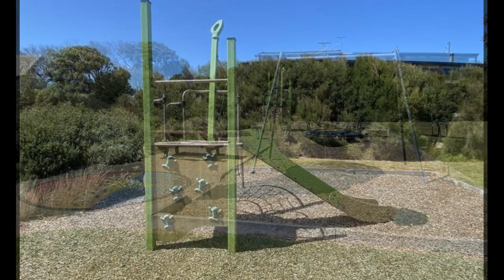Surf Beach Community Park Playground, The Esplanade, Surf Beach